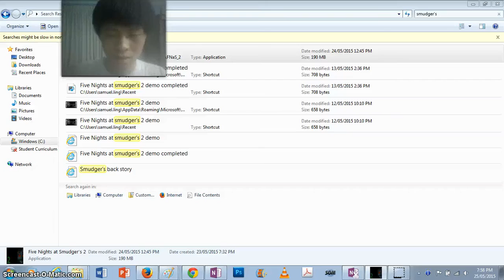Five Nights at Smudger's Night 5 Nearly win!